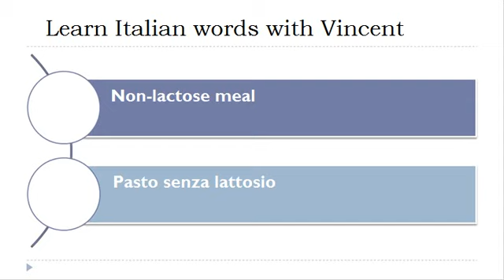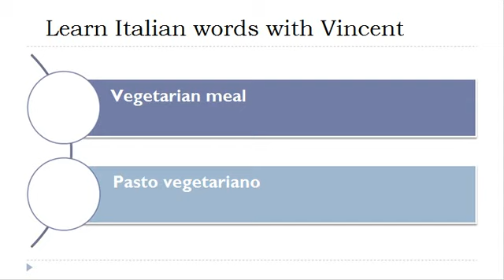Learn Italian = Vocabulary = Diabetic meal